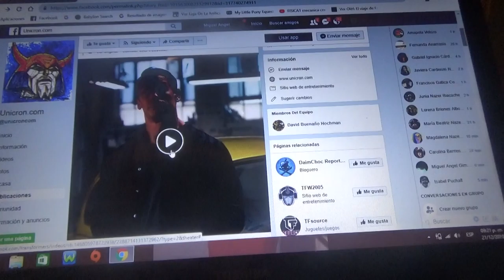Ya se estrenó Transformers Bumblebee The Movie